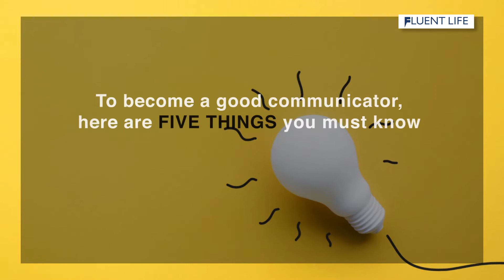How To Be A Good Communicator | 5 Ways To Communicate Better| Fluent Life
Fluent Life training programs are unique in every way & led by professional trainers to help you become well versed with the language & express effective communication skills clearly in your professional, social and personal life.
Fluent Life offers the best quality content with unlimited video lectures to each of its students. We make sure that we provide a smooth learning experience.

Enrol yourself at Fluent Life to get absolute fluency in English communication which includes everything to let you understand, master, and have excellent command over the English language by learning grammar, vocabulary, tenses, writing, listening & speaking.
With a personalized mentor, regular debate sessions with peers, and masterclasses, Fluent Life ensures that you leave no stone unturned in achieving fluency in English.

Get a Free Consultation Talk to our counsellor.